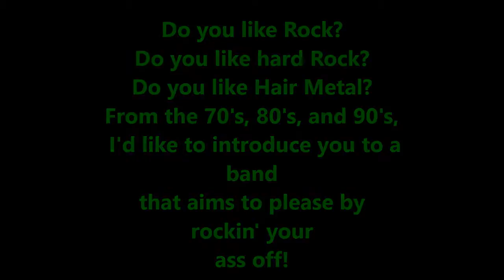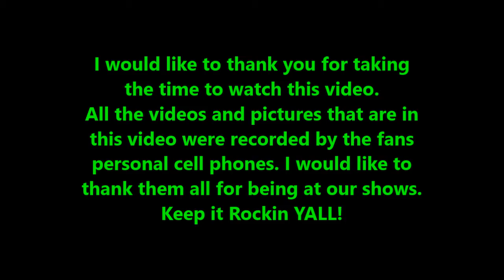Rusted SteeL 2015 Summer Promo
Meet Rusted SteeL 2015 line up
 John Moskalczyk (Jukin John) - Vocals
Mike Claprood - Bass
Donnie Hudson (Majik Hands) - Guitar
Bill Elliot - Drums
Amy Ewing (Ace) - Keyboard